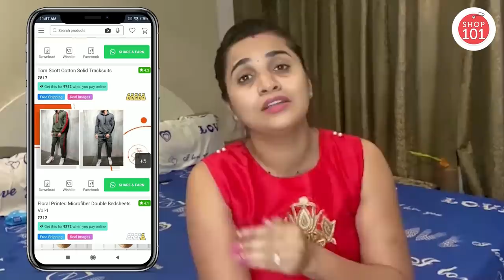Ekvira Aai Temple Special | Shop 101 | Women Empowerment | Vlog 277 | Marathi Vlog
Vlogging on : iphone 11

I believe in living each day and each moment with atmost sincerity and believes that true happiness lies in creating those magical moments with your loved ones and cherishing them for lifetime.
I  am here to share my daily routine , daily vlogs , places where I travel (travel Vlogs) , reviews of restaurants ,shopping haul , baby related talks, reviews of new products, lifestyle and many more.